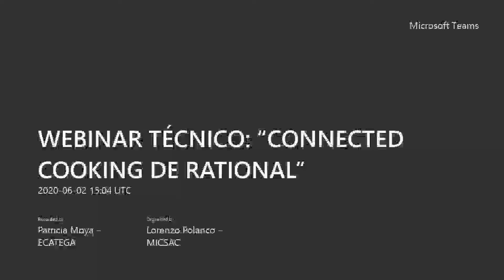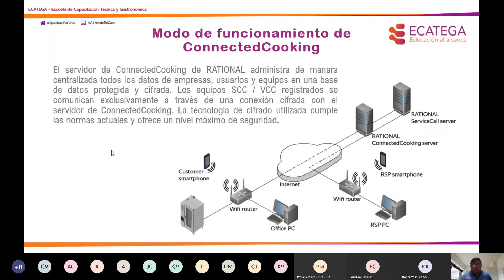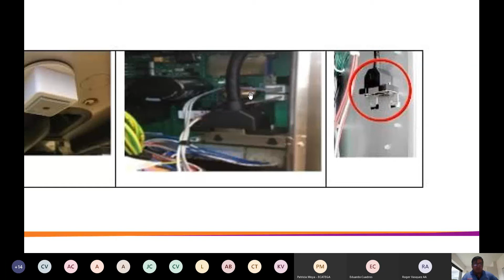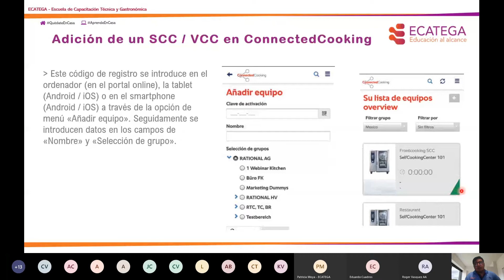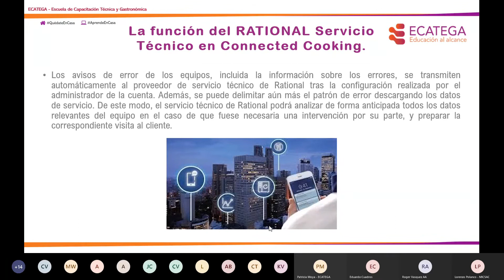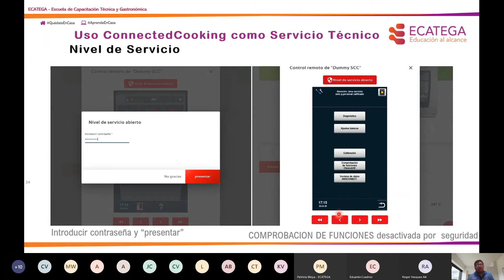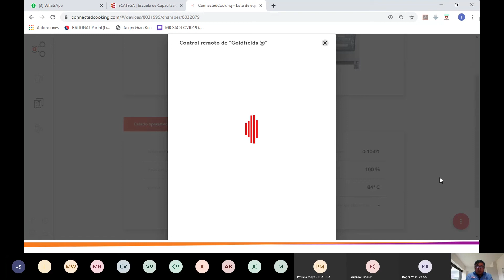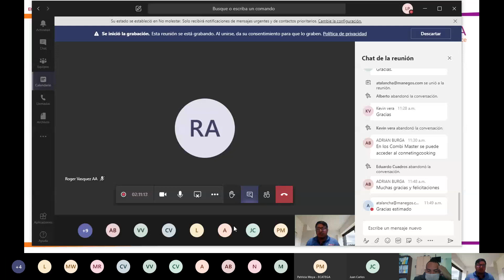WEBINAR: “CONNECTED COOKING DE RATIONAL”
Webinar Técnico dictado por: Lorenzo Polanco el 02 de Junio de 2020

Para más información sobre nuestros Cursos y Webinars visitanos en
y se parte de la comunidad ECATEGA